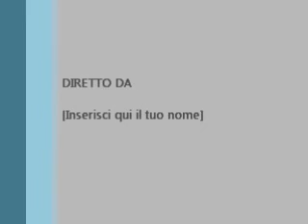Viaggi a perdere di Rossana Vesnaver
Una casa accogliente, uno steccato dipinto di bianco, una tavola con tanti amici e un vociare allegro che riempie le stanze e il cuore. Solo un sogno però. Perché tra le fessure si nasconde una verità tagliente e brutale, che ferisce e lascia un senso di frustrazione e fallimento: un marito che tradisce, da sempre. E allora lei smette di mangiare riducendosi all'osso, passando le serate in bagno per liberarsi di tutto il male che si porta dentro. Poi arrivano i quarant'anni e decide che lei a questo gioco non vuole più giocare. Prende in mano la sua vita, di nuovo, e libera ricomincia il suo viaggio in cerca dell'amore. Anna, l'amica astrologa, l'ha avvertita: incontrerà l'uomo della sua vita su un mezzo in movimento. Da allora la ricerca si fa attenta, puntuale e tutto ciò che si muove può essere il posto giusto per incontrare il principe azzurro. Anche i pattini, uno skilift e persino un palazzo a Venezia, d'altronde è sull'acqua, magari vale anche quello. Una vita scandita da incontri a volte divertenti, altre preoccupanti. C'è chi dopo pochi appuntamenti compra case immaginando futuri avventati, chi è solo l'avventura di una notte e chi, invece, lascia il segno.

Presentano Anna Elisabetta Lombardi e Marilena Votta